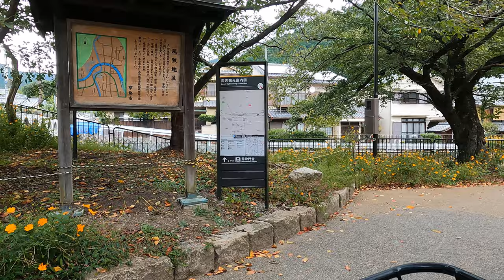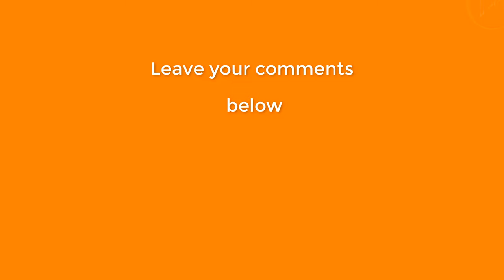Sosui and Yamashina in Bike 🍂【4K】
Enjoy the video in this area of Kyoto at beginning of autumn.